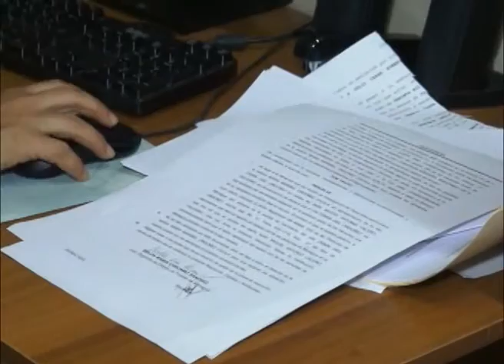Los primeros pasos del nuevo Código de Familia